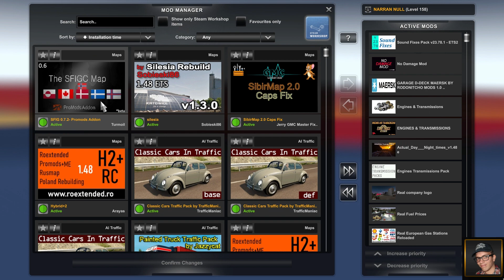ETS2 v 1.48 BASE + NEW SFIGC Map v0.7.2 + Silesia Rebuild 1.3.0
Changelog 0.7.2
Fixes invisisble wall in St Peirre

The map adds the Shetland, Pharaoh Islands, Greenland, and Canada

Several dozen new cities
18 new ferries
Companies and default cargoes
For work you need a card Promods 2.66
Credits
geno1964

Changes for 1.48
Compatibility for 1.48 and Adapted for Promods 2.66

Mod is about rebuild the southern lands of Poland region “Silesia” and the main City Katowice lot of improvements has been implemented.

New city Chorzow
New city Ruda Slaska
New city Zabrze
Expand of Bytom
Expand of Gliwice
New junction Bytom near A1
New junction Kleszczow on A4
Expand of roads 902, 79, 925, 78
New models of flats, schools and other buildings
New signs between cities
Rebuild the area near the “Petla Sloneczna” in Katowice
Lower the traffic
Correction of many many other things and bugs
Credits sobieski86